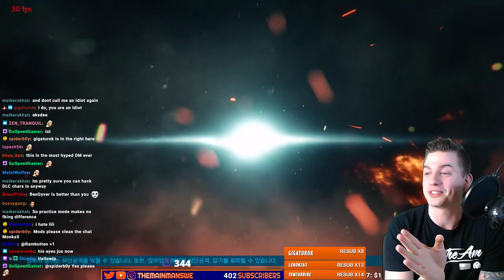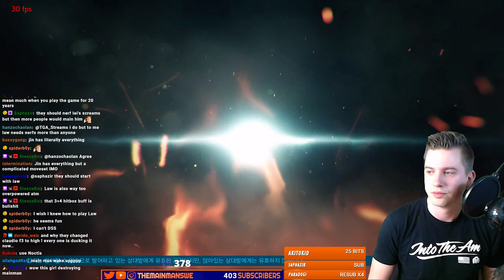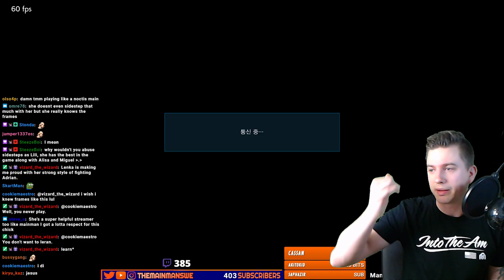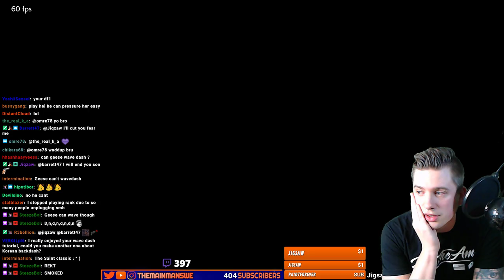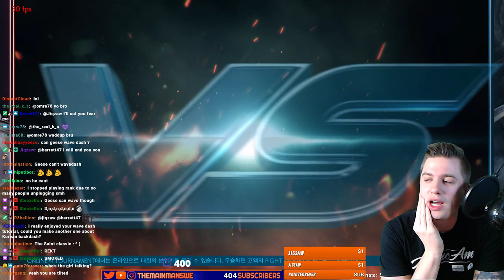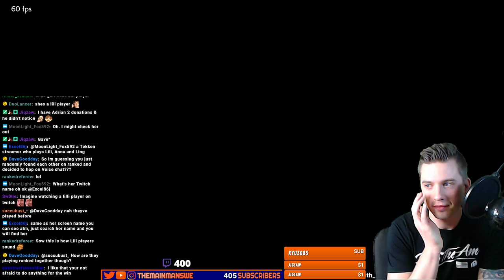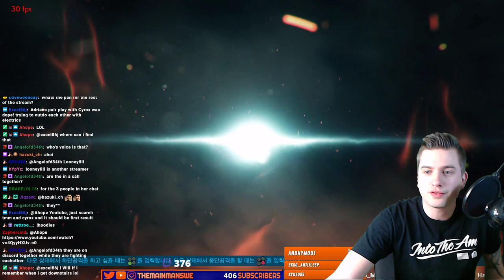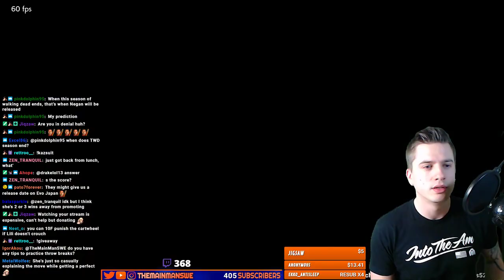Deathmatch Fun With Looneylili, Oh No You Play Lili?